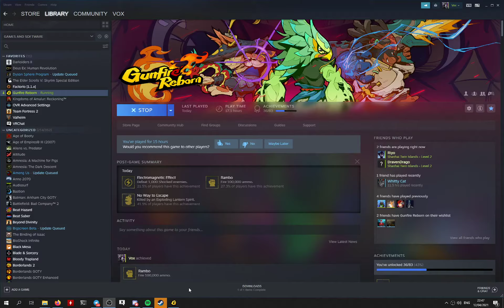gunfire insane damage